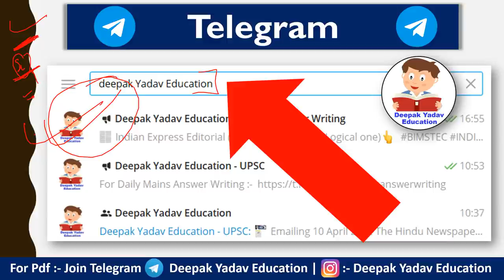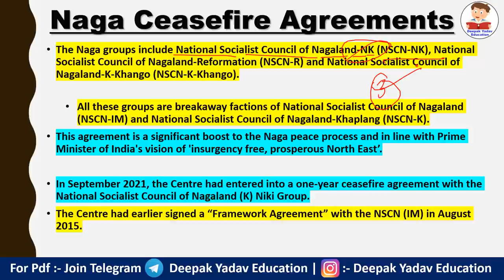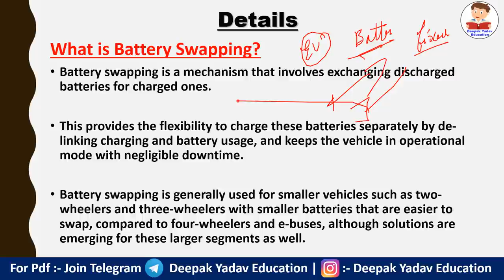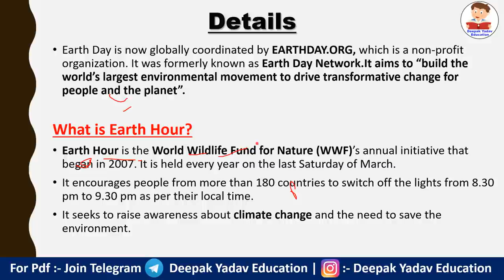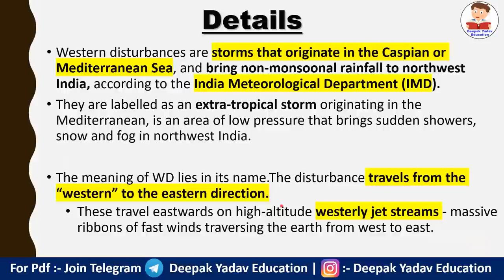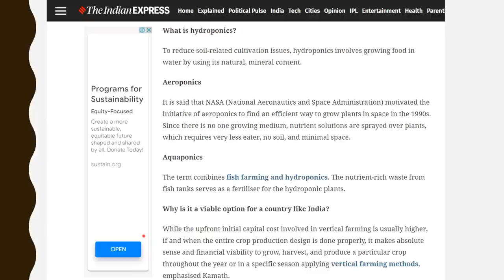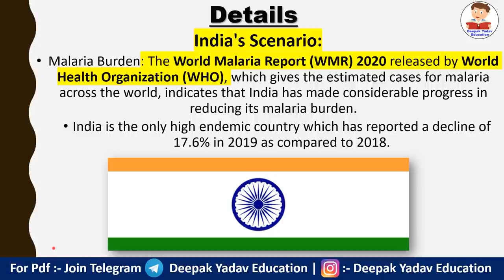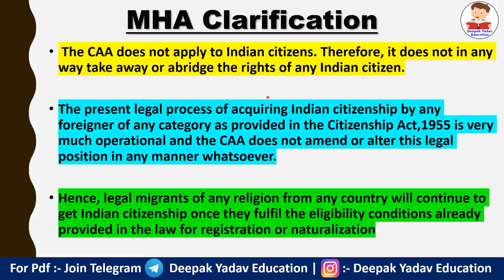1 May 2022 Daily Current Affairs 2022 | The Hindu News Analysis, Indian Express , PIB Analysis